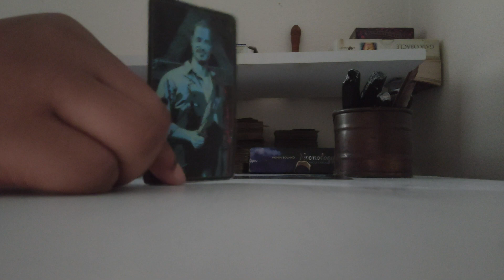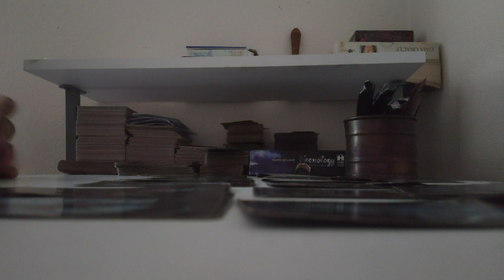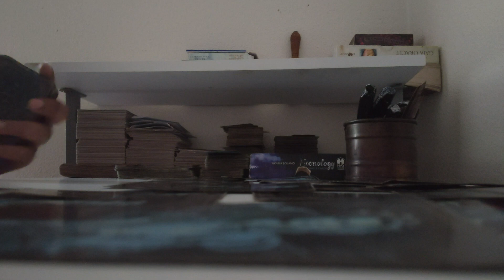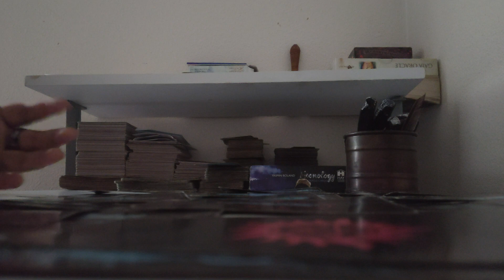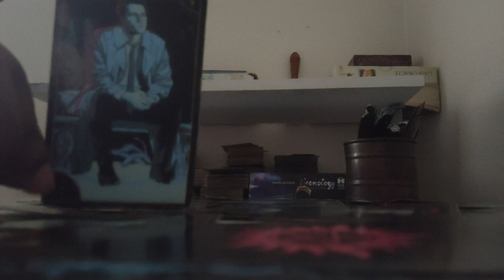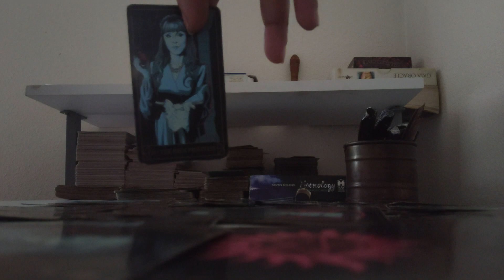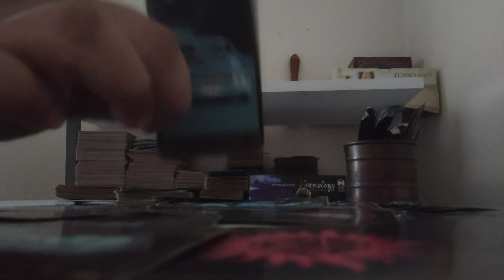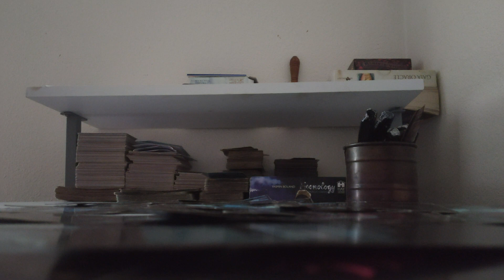Sagittarius♐Empress High Priestess Has Stepped Off The Thrown To Speak 🗣️ Thier Truth‼️